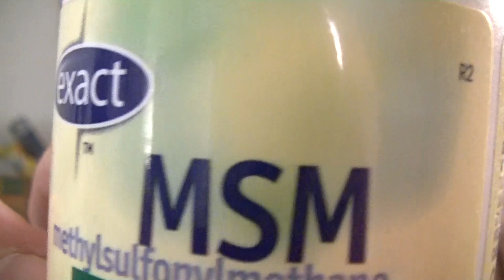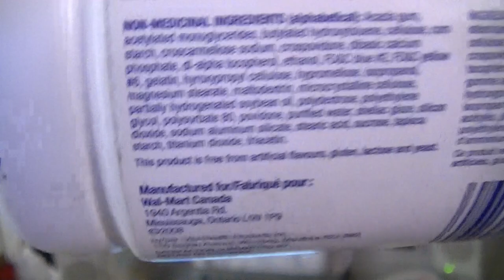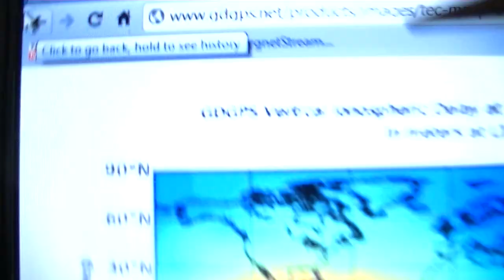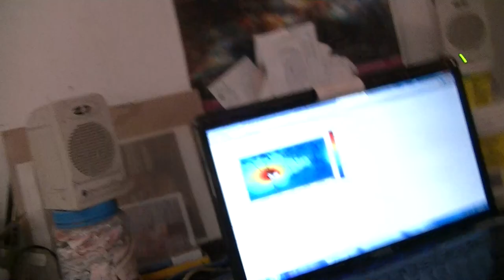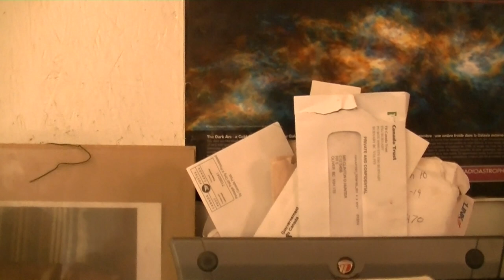FUKUSHIMA RADIOACTIVE FALLOUT & Cosmic Ray Lithosphere Magma induction heating Sept 26-2011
Not a chemtrail & Lithosphere Magma induction heating
Radionuclides from Fukushima Radiological Fall0ut which is soft killing many many many North Americans,
~the resent timely burning 0f the highly Radioactive contaminated Tsunami Rubble in Fukushima Japan just before forcasted Trans Oceanic Typhoons blew the re-raised nuclear plume towards BC has likely double collateral casualties in BC, where the storm blew in down out, but the concerned citizens doing the evidence gathering and monitering still haven't presented results